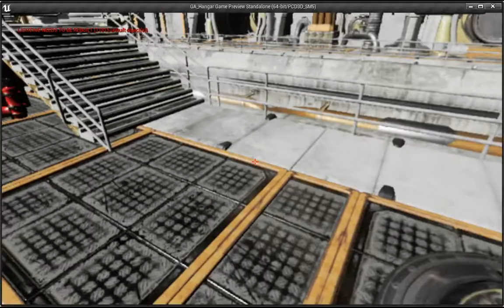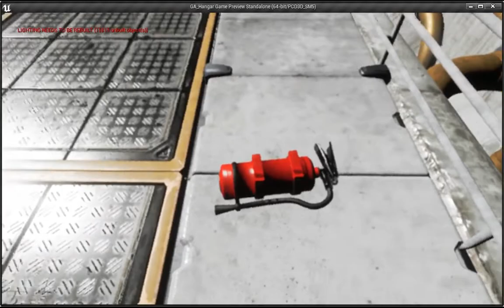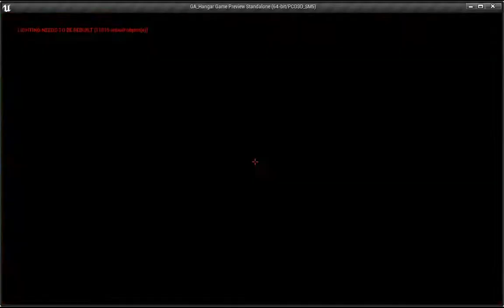NSD Project Survey